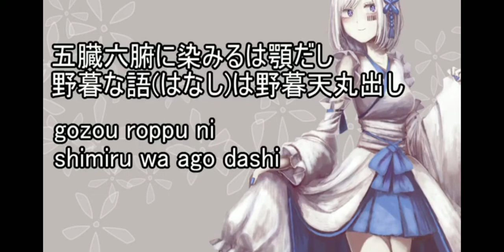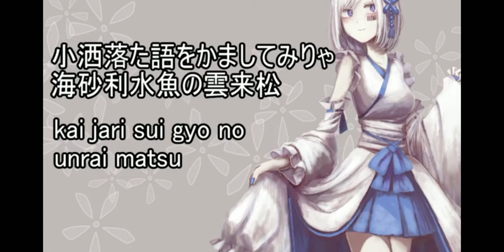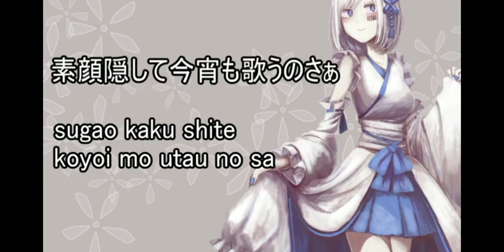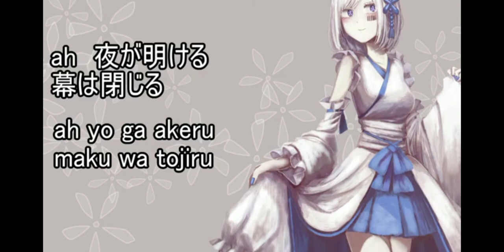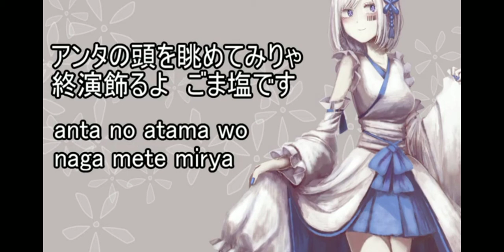Karakurige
i'm not good at singing but i wanna sing this.